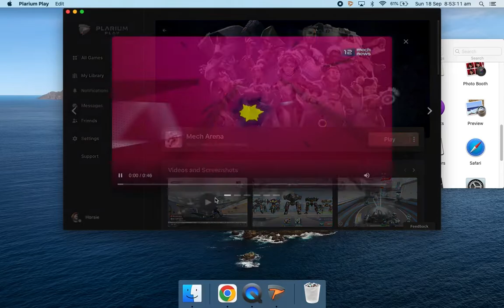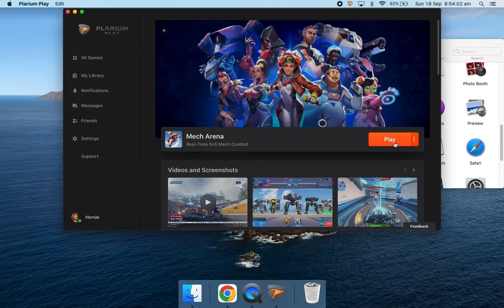MY FAVOURITE GAME! - Mech Arena #1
In this video, I, Horsie, am playing Mech Arena, a robot fighting game.